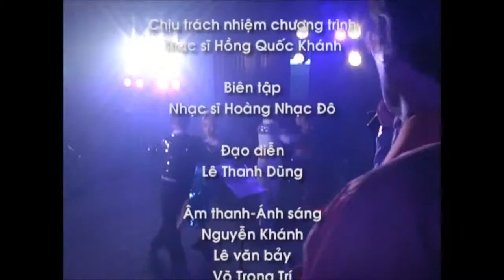Ngàn Thu Áo Tím - Ánh Tuyết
Đêm Nhạc Hoàng Trọng